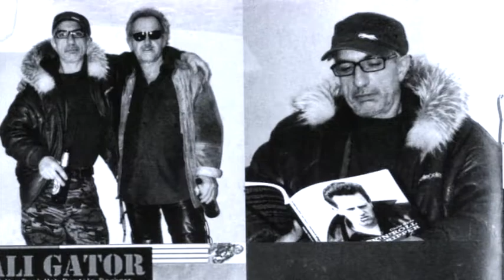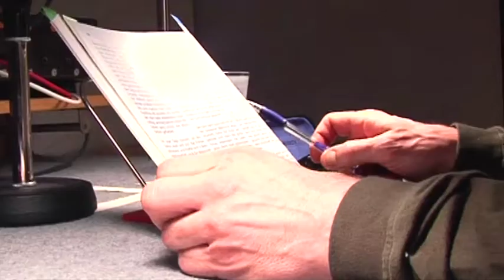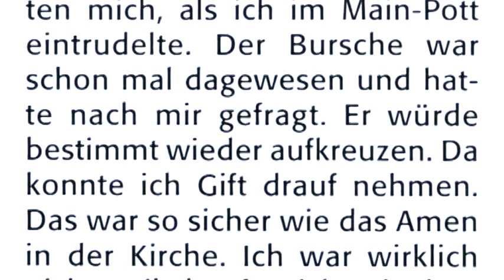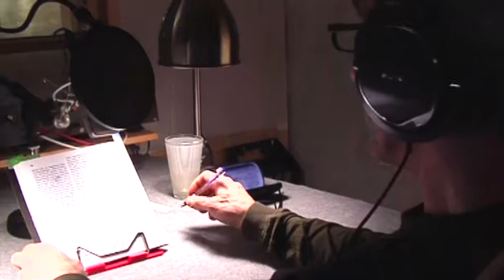"Rock´n´Roll Tripper" - Hörbuchproduktion mit Ralf Richter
Ralf Richter liest aus dem Kultbuch "Rock´n´Roll Tripper" von Helmut Wenske / Chris Hyde für eine Hörbuchproduktion des "Horchposten Verlags" - Making of der Sprachaufnahmen in Köln, bei denen auch der Autor Helmut Wenske dabei war... mehr Infos